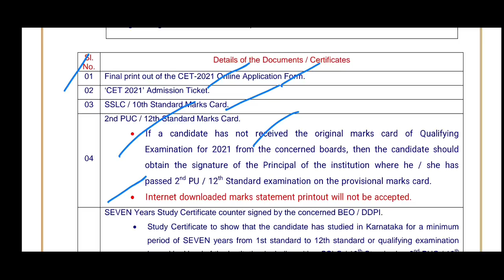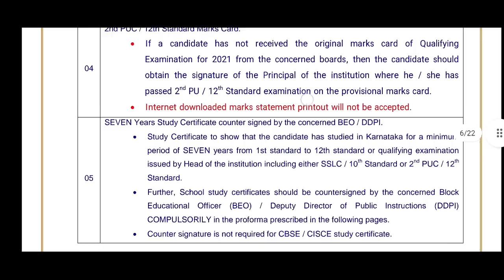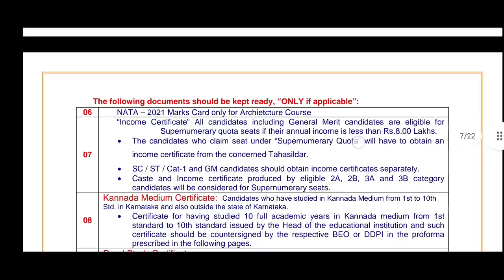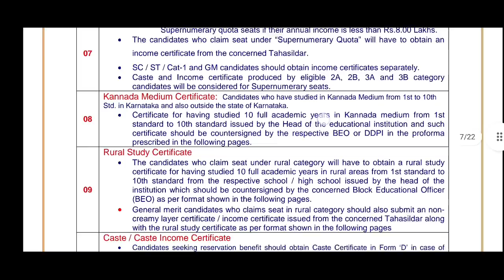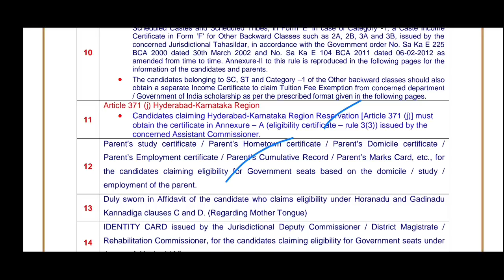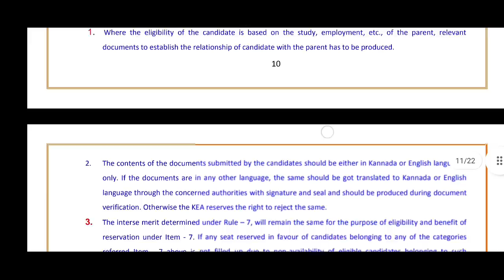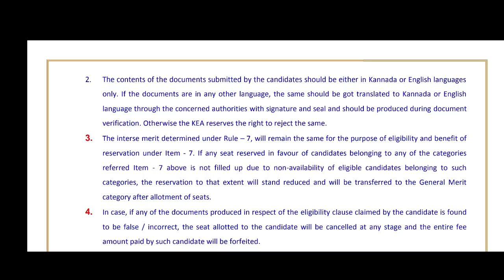KCET 2022 REQUIRED DOCUMENTS FOR DOCUMENTS VERIFICATION| IMPORTANT UPDATES!!|students solution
Upi id:hatersvtu@ybl